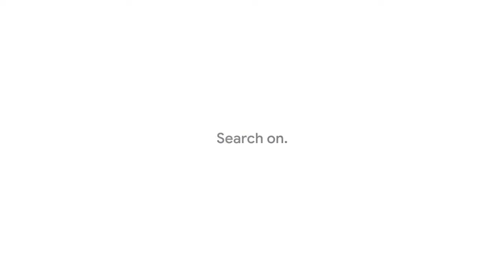Google — Year in Search 2019